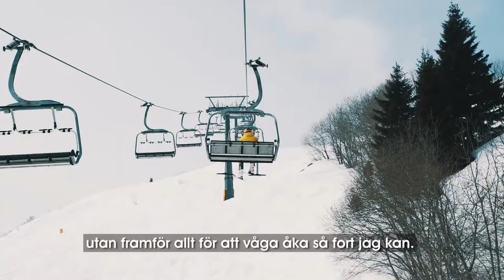FörVarje Guldåk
Tillsammans med sina skidor är synen André Myhrers bästa hjälpmedel. Idrott och linser hör ihop.